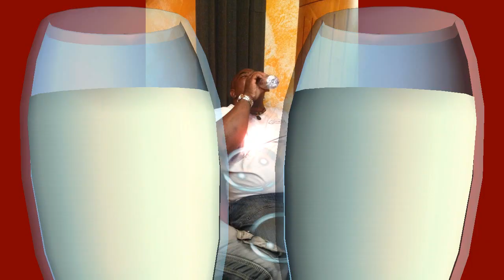Le Duel Troubadours Rassin Nwel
Le 09 Décembre à la Reprise